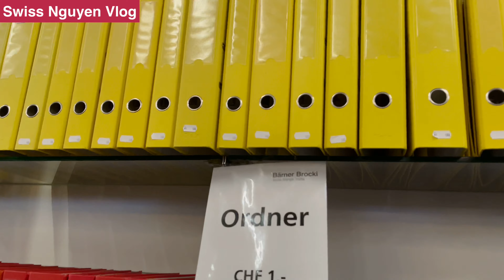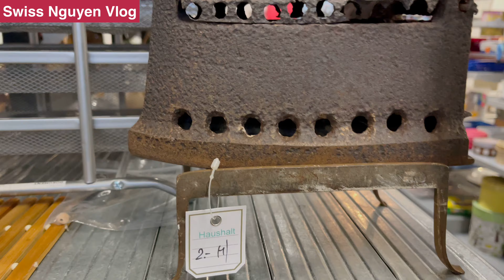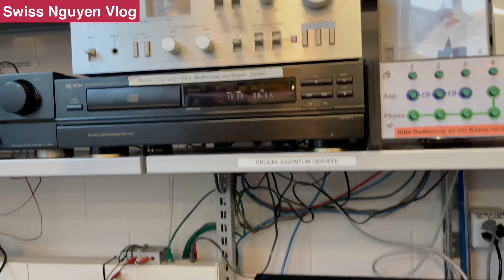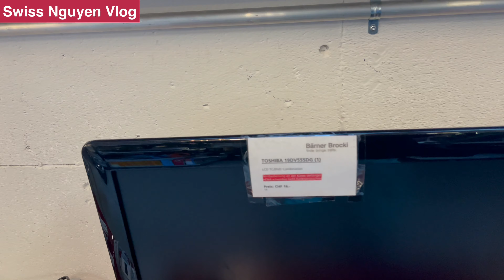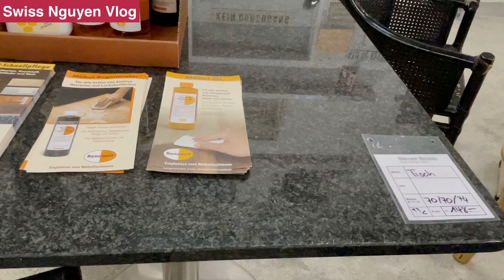CHỢ ĐỒ Củ Ỡ THUỴ SĨ CÓ GÌ, Chợ Đồ Củ ở Thụy Sĩ-cuộc sống Thụy Sĩ -14#chodocu#chodocutaithuysi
Chợ Đồ Củ ở Thuỵ Sĩ Có Gì, cho do xin, mua do cu,swiss nguyen,thuy si

Swiss Nguyen xinmến chào cNơi đây có rất nhiều cảnh đẹp nổi tiếng thế giới , di tích lịch  sử  hàng trăm năm , Thuỵ Sĩ nằm trong Top danh sách UNESCO,nơi đây không khí cự kỳ trong lành,..,ác bạn,Bạn có muốn đến thăm Thụy Sĩ một lần không?
Swiss Nguyen Vlog may mắn sinh sống trên đất nước xinh đẹp này, rất vui khi được chia sẻ với các bạn, khi bạn cần biết, khi bạn muốn tìm cho mình 1 nơi để tham quan trước khi các bạn đặc chân đến đây. khám phá Thụy Sĩ,du lịch Thụy Sĩ,cuộc sống ở Thuỵ Sĩ,cảnh đẹp Thụy Sĩ,phong tục của người Thụy Sĩ,núi non,sông hồ, đi lại ở Thuỵ Sĩ,du lịch Thụy Sĩ,,,
Chia sẻ về mấy móc kỹ thuật số,công nghệ mới ở Thụy Sĩ,

Swiss Nguyen
Swiss Nguyen Vlog